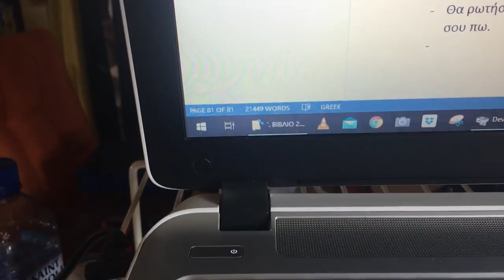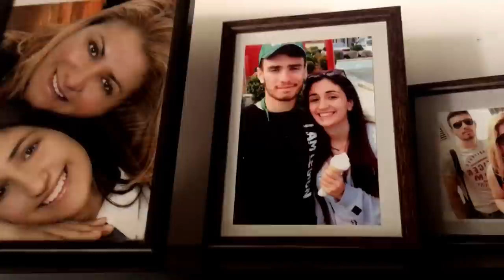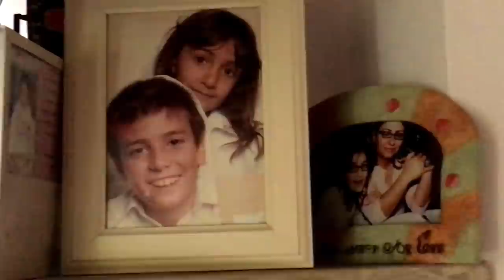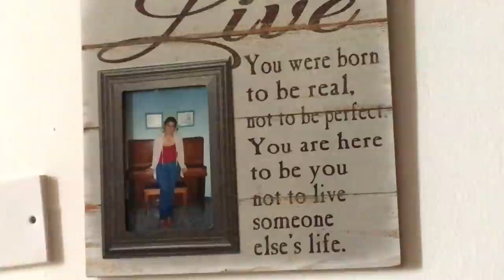Πρόσφατες πρόοδοι στον κήπο και στην οικία! Ας δοκιμάσουμε και κανένα passion fruit!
Σε αυτό το βίντεο σας δείχνω τις πρόσφατες προοόδους στον κήπο και στο σπίτι. Και σας δείχνω και πως είναι τα passion fruit.